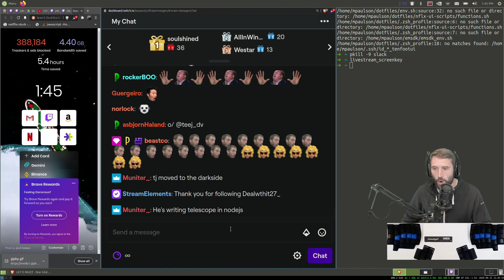39702134462 offset 486